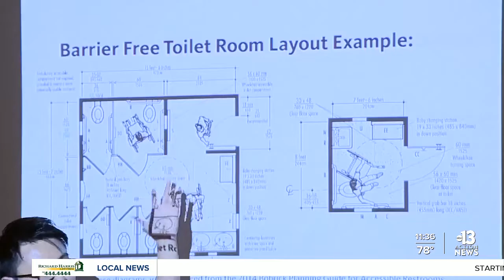Clark County School District looking for volunteer mentors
Helping a local student succeed: the Clark County School District is looking for volunteers for its mentoring program. It's called the 'Stay in School' mentoring project.